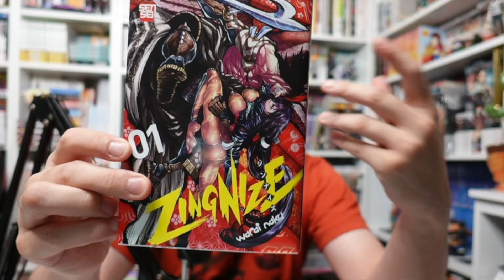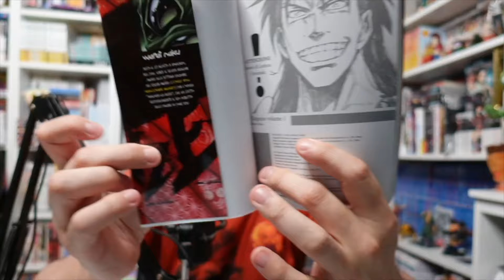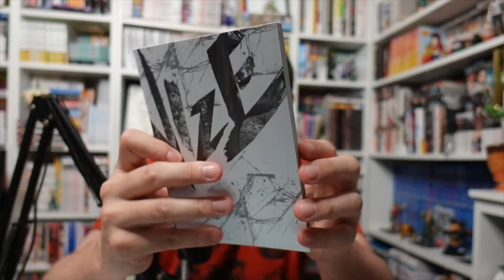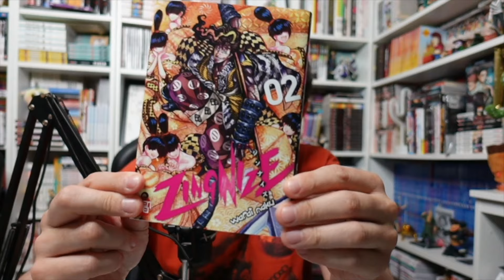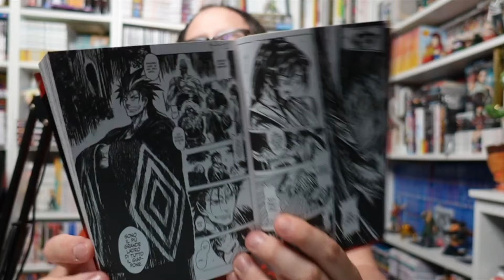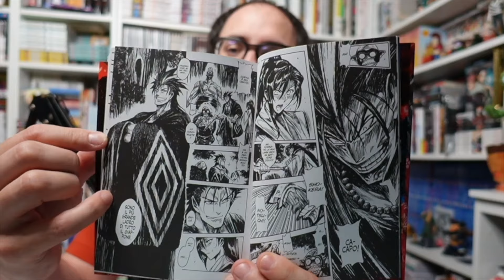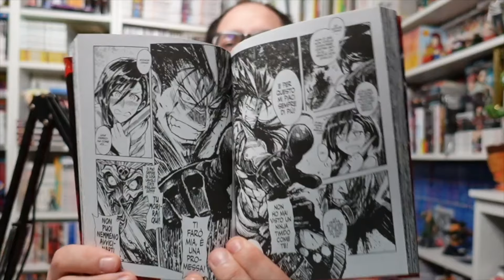ZINGNIZE CHE MANGA È? PRIME IMPRESSIONI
Tornano le PRIME IMPRESSIONI MANGA RAGAZZI! Non sono RECENSIONI ma piccoli pensieri a caldo appena finito il volume! Eccoci qua... Oggi vi dico due parole sul MANGA... ZINGNIZE il nuovo manga dall'alto tasso di azione che diverte e regala perle di fanservice. Warai Kaku è un autore davvero incredibile! Questo titolo è davvero molto interessante, con uno lo stile di disegno un po' sporco e ben calcato, proprio lo stile che amo, scopriamolo insieme! Siete pronti ad farvi qualche risata mentre venite sbalzati via da un turbine di azione e poteri speciali? Questo Nuovo Manga arriva in Italia grazie a SENSEI Manga, lo aspettavate? Siete pronti a scoprirlo? Di che cosa parla? L'Edizione come è? è un manga da recuperare? La Variant? Scopriamolo insieme!

ACQUISTA ZINGNIZE SU STARSHOP.IT CON IL CODICE MARI15
5% DI SCONTO SU TUTTO IL CATALOGO, SPESE DI SPEDIZIONE GRATIS A PARTIRE DA 15 EURO DI SPESA!